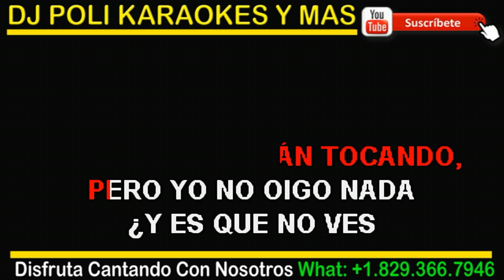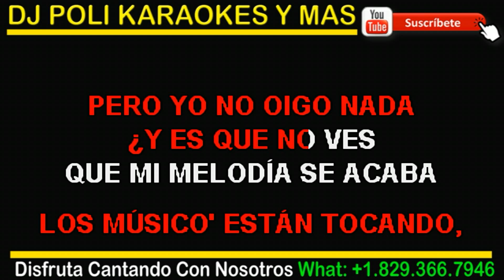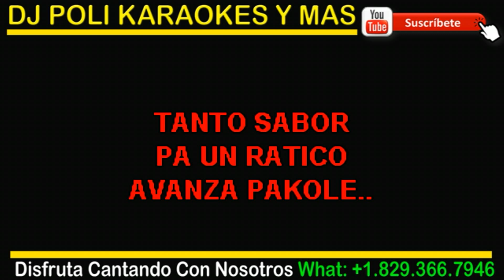Pakole - No Notas SALSA KARAOKE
Sigue el canal de Dj Poli Karaokes y Más RD en WhatsApp